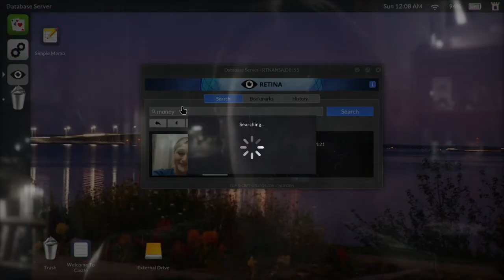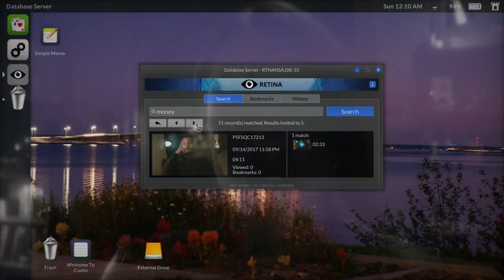Good Wife | Telling Lies | Ep 3 | Crazy Town Gaming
Today we are playing Telling Lies with commentary!